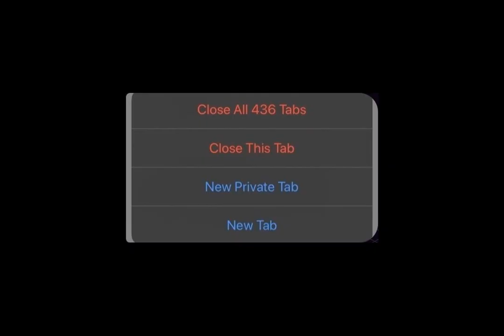The Great Incorrect Attorney #6 (DGS 2 spoilers)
Video contains spoilers for DGS 2-3 and 2-5.

For today, Ryunosuke gives us a glimpse into what resides in his hundreds of tabs, Sholmes finally shares one of the reasons he's in debt, Ryunosuke expands Kazuma's vocabulary, and van Zieks learns what a keysmash is.

This video is... a tad later than I intended. Originally I was going to try and put something out last week, but I was a bit busier than I intended. I hope this was worth the wait.

Audio/Songs used:
London Town
TV Color Bars - Distorted with Static and Timecode by
Joe Jabon
221B Baker Street
Reminiscences ~ Ryunosuke's Flashback
Pursuit ~ A Great Turnabout
Barok van Zieks ~ The Reaper of the Bailey
Ryunosuke Naruhodo ~ Objection!
Kazuma Asogi ~ Samurai on a Mission
Herlock Sholmes ~ Great Detective of Foggy London Town
The Professor ~ Great Gateway to the Truth
A Farcial Comedy ~ Boisterous Folk